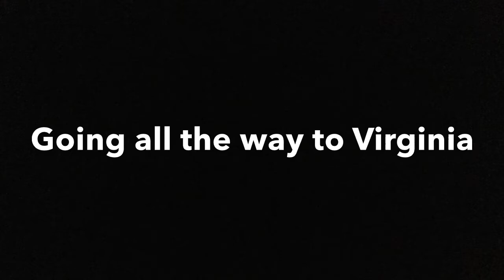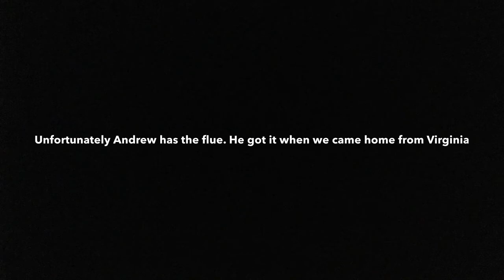Vlog #3- ANDREW DROPS 20 WITH THE FLU